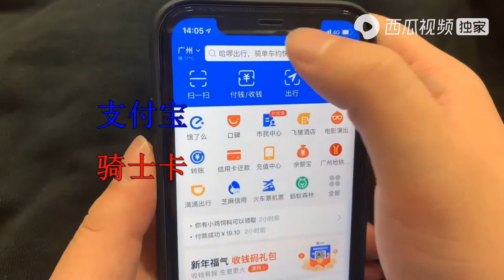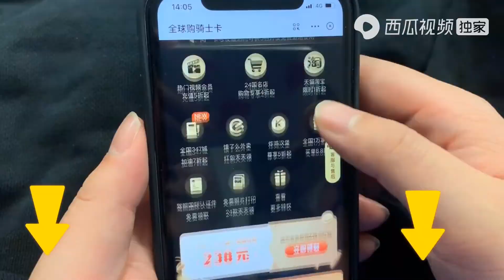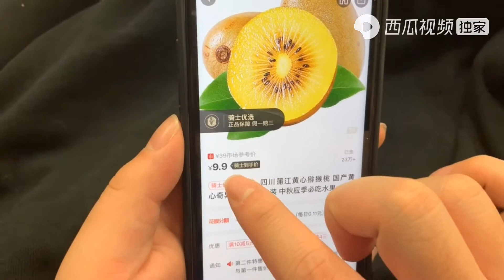小伙黄河逮到50斤大鱼，第一次见这么大鱼，小伙很激动